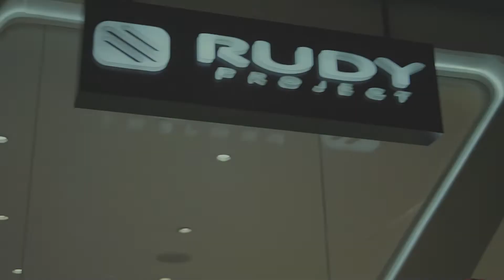RUDY PROJECT SEND OFF